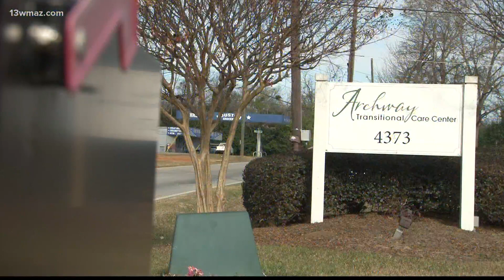Finding forever: Couple gets married after meeting at Macon nursing home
Faith Regan is an administrator at Archway Transitional Care. "Even if you go into a nursing home, it's not the end of your life. It can just be the beginning of your life," said Regan. She jokingly says she keeps an eye on one couple.

13WMAZ News is the #1 station for news and weather in the Central Georgia area, serving people in Dublin, Macon, Milledgeville and Warner Robins.